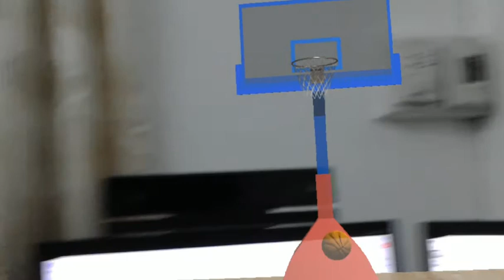Basketball on HoloLens